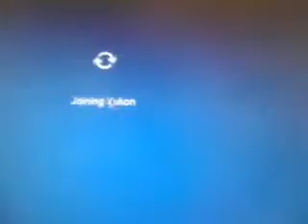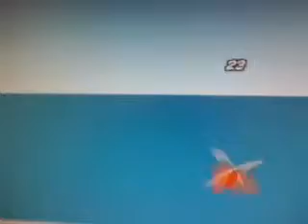COIN GLITCH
1,000 COINS MEMBERS ONLY. REQUIERS SILVER SURF BOARD.